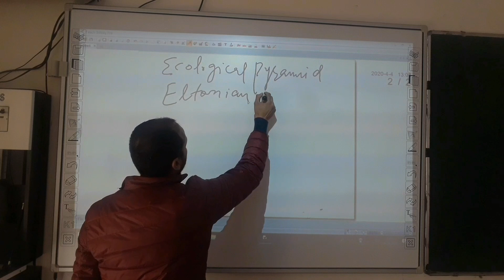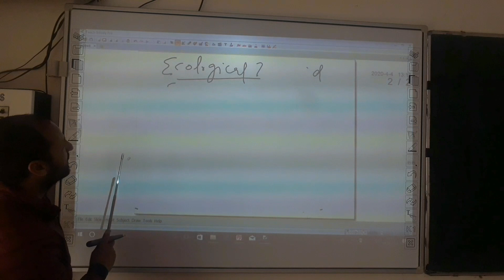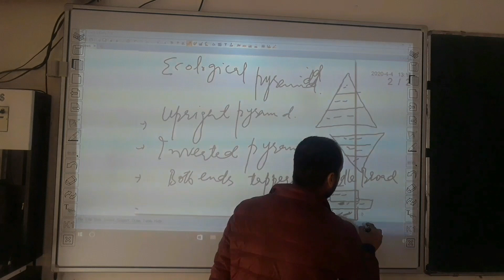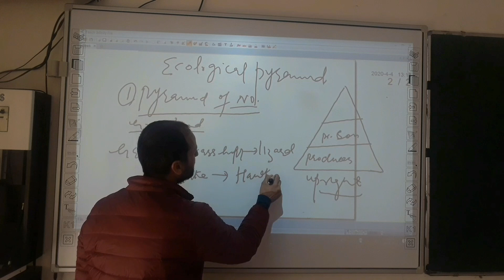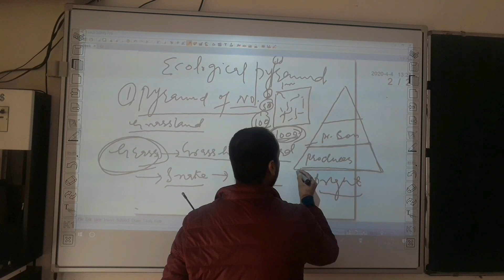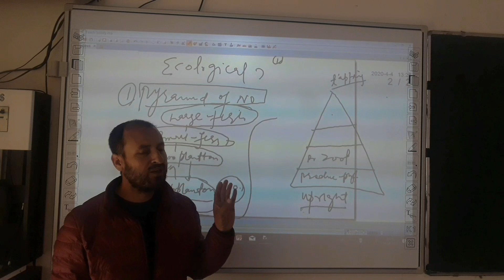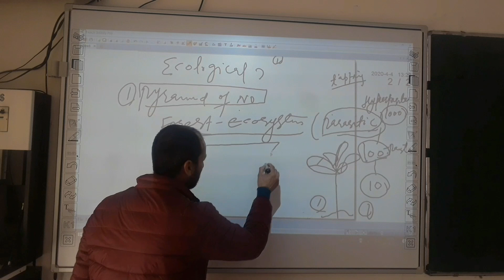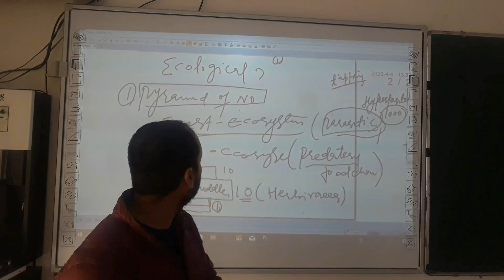Govt Degree College Kargil